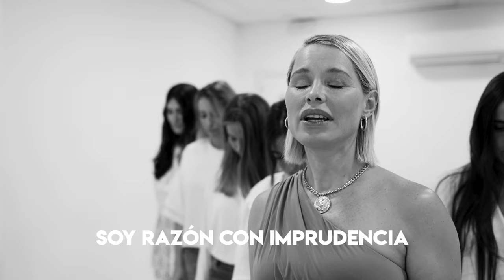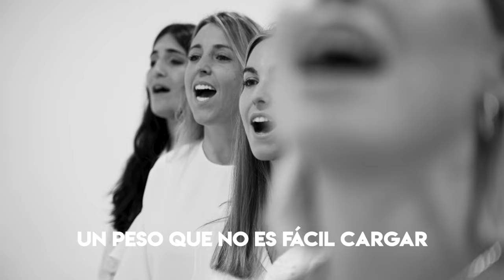SOY ESA MUJER (VIDEOLYRICS)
Grabado junto al coro LARALAND